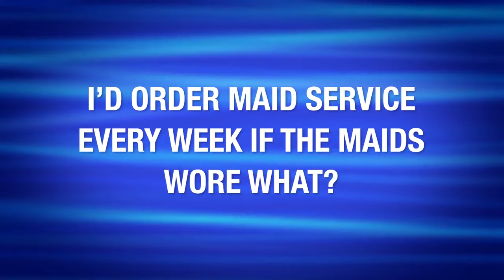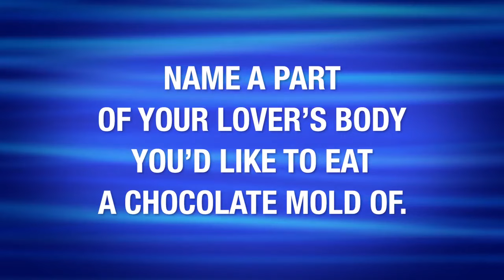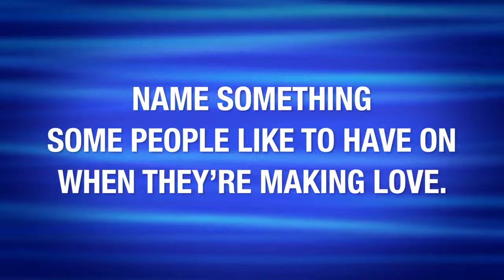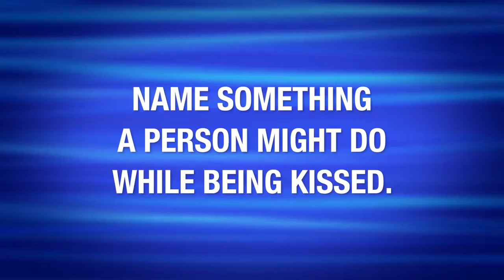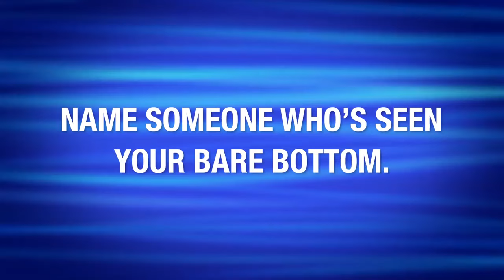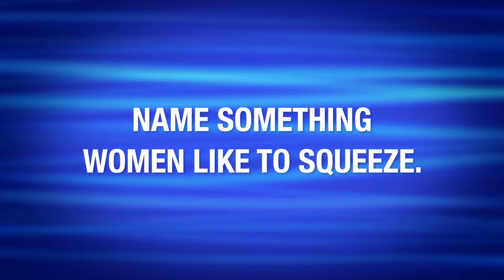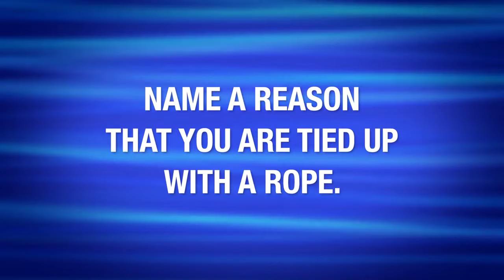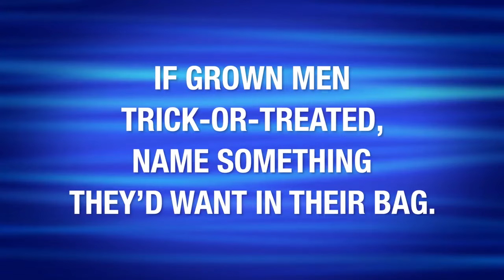Pastors Said WHAT On Family Feud?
I'm a Biblical Life Coach who uses my spiritual gifts to provide insight and guidance in Love, Spirituality, Money, Career, and Current Events.

- Love Life, Spiritual, Career, & Etc Guidance
- $100 for 30 minutes, $200 for 1 hour, RUSH APPOINTMENTS $50 Extra
- Phone, Video Chat, and Video Recording Appointments Available
- Video Recording Appointments have a faster turn around time